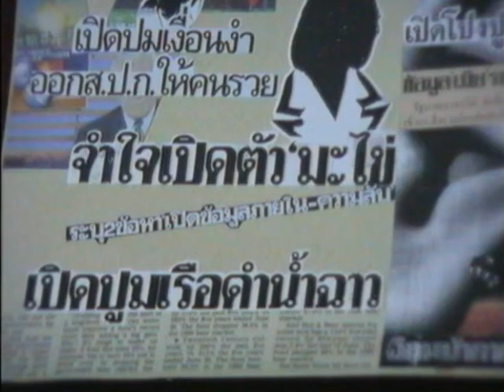ทำไมไทยชอบซุบซิบ HL ฃฅ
HighLight 001 รายการฃอคิดด้วยฅน ตอน ซุบซิบ นินทา ข่าวลือ
ออกอากาศ 27 มีนาคม 3,10 เมษายน 2539
ซุบซิบ นินทา ข่าวลือ เครืองมือทรงพลังในสังคมไทย โดยเฉพาะใช้ควบคุมผู้มีอำนาจ  แต่ในยุคสื่อสารอาจกลายเป็นเครืองมือทำลายมากกว่าสร้างสรรค์ จะป้องกันอย่างไร พบกับ
1. น.ต.ประสงค์ สุ่นศิริ อดีตเลขาธิการสภาความมั่นคงแห่งชาติ
2. ดร.เสรี วงษ์มณฑา นักสื่อสารมวลชนแวดวงซุบซิบ
3.ดร.ชาติชาย ณ เชียงใหม่ สถาบันพัฒนบริหารศาสตร์ ผู้ศึกษาบทบาทซุบซิบในชุมชน
4. สำเริง คำพะอุ คอลัมนิสต์ ซุบซิบการเมือง